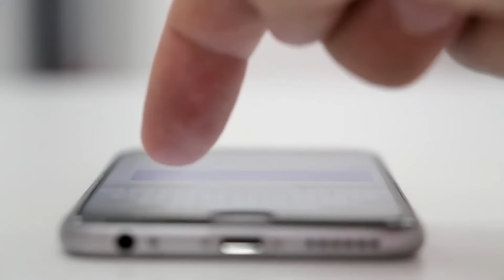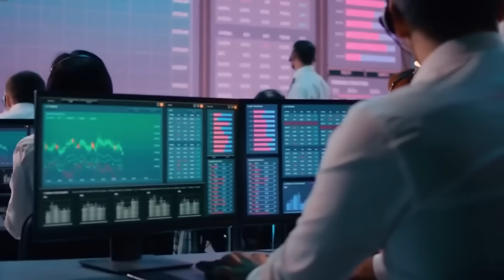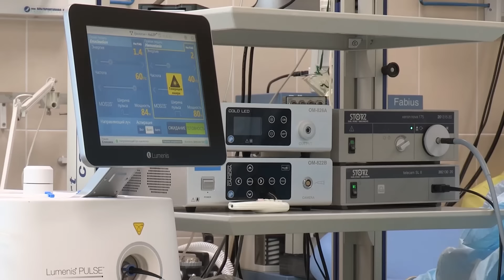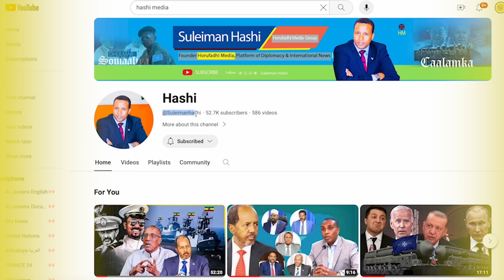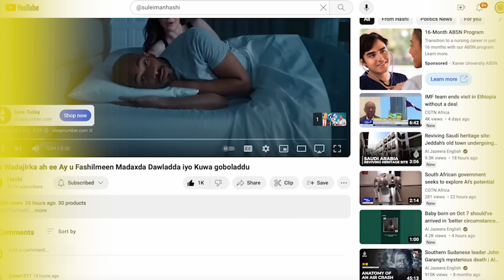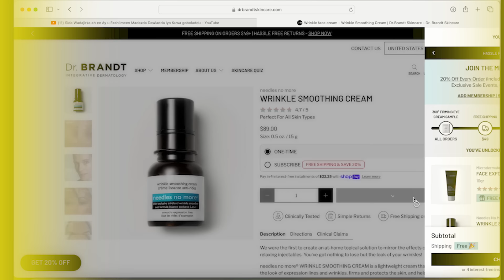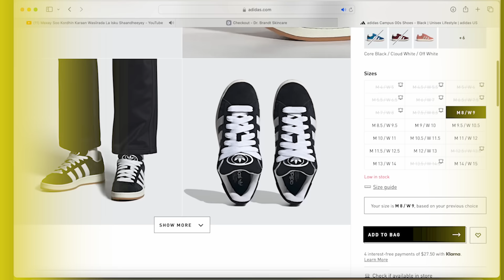Cuntooyinka Dedejiya Geerida Qofka iyo Sida Looga Fogaan Karo